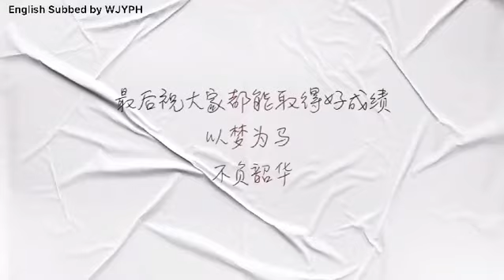Wu Jinyan wishing all the students a good luck for their college entrance exam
To all Salt Grain students, Milk Salt has something to say. 加油！

🎥 by 吴谨言资讯站

English Subbed by Wu Jinyan PH